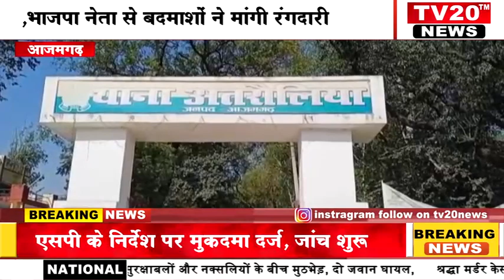AZAMGARH, भाजपा नेता को फोन कर बदमाशों ने मांगी 5 लाख की रंगदारी, जानिये पुलिस ने क्या किया